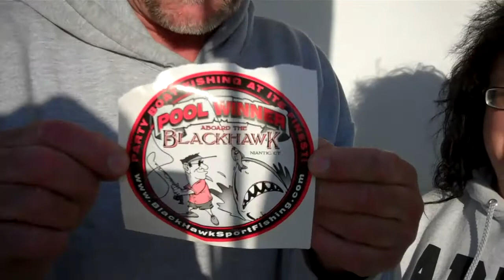Mother's Day Weekend 2012 on the Black Hawk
Happy Mother's Day- excellent fishing on the Black Hawk